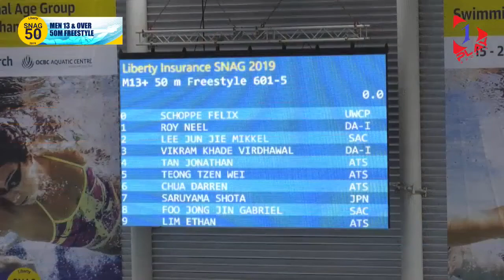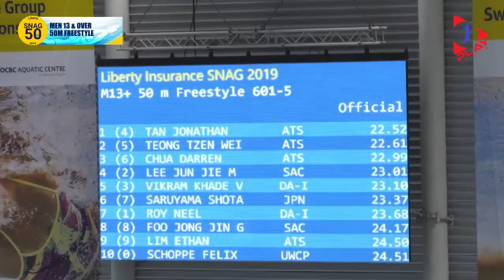Teong Tzen Wei, Jonathan Tan - Men's 50m Free, March 2019, SNAG 2019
L2 - Mikkel Lee
L4 - Jonathan Tan
L5 - Teong Tzen Wei
Liberty Insurance 50th Singapore National Age Group
Swimming Championships 2019
19th to 24th March 2019